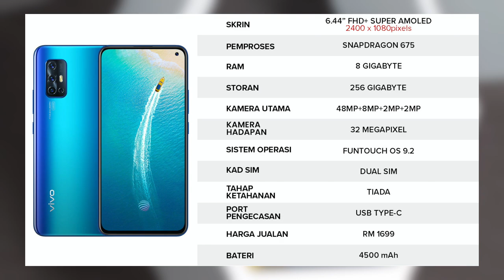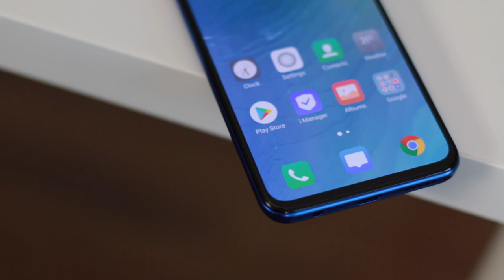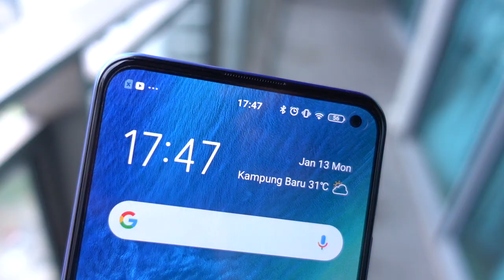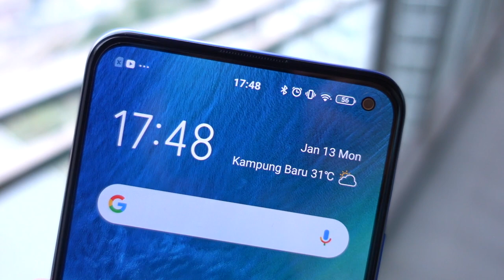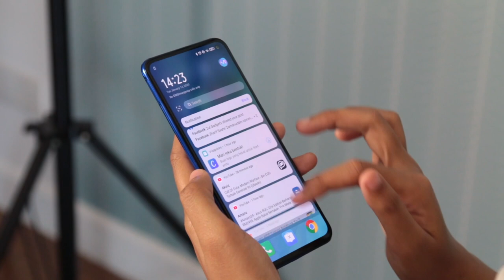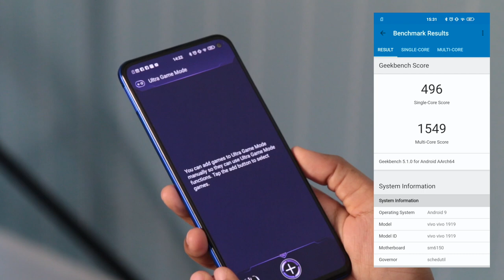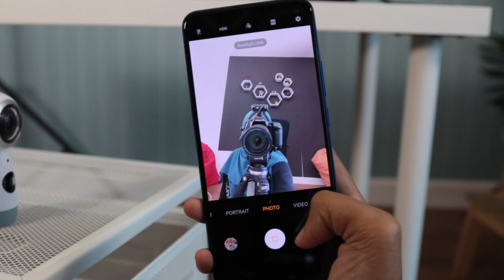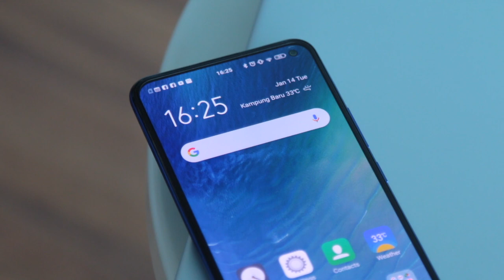Vivo V17 - Cantik Di Pandangan Mata, Adakah Cantik Juga Didalam Peranti? (Ulasan)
Vivo V17 menrupakan penawaran baru daripada vivo yang mana berada di kategori kelas pertengahan. Ia dijana Cip snapdragon 675, RAM 8GB dan storan dalaman 256GB. Adakah peranti ini berbaloi untuk dibeli? Sila Tonton Video Penuh Kami.